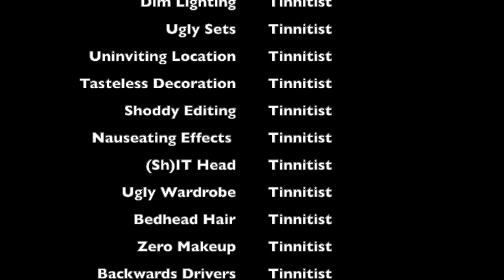Tinnitist TV x Eric Alper | 2022 In Review: The Notable Deaths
Internationally beloved broadcaster, commentator, publicist, social media master, bon vivant and all-around good guy Eric Alper and I put our heads together recently to discuss music in 2022. In this segment, we list some of the biggest artists who passed away during the year. I realized right after we finished talking that one Canadian artist I forgot to mention was Teenage Head guitarist Gord Lewis, who was killed in September. RIP, Gord.